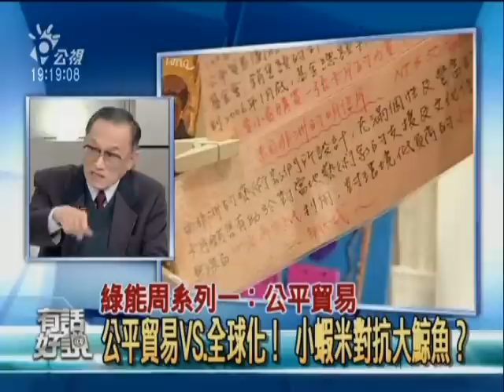綠能周系列(1)：貿易要公平！生產消費更友善，綠色世界變美麗 3/7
何謂公平貿易？從它所關注的勞動正義、環境正義議題來看，廣為世界各國接受的自由貿易模式，為何沒有為生產者帶來更好的生活品質？為何需要有公平貿易？這些公平貿易商品背後，有著什麼樣的故事？請生態綠經營者文彥與地球樹經營者靖宜，談談商品背後製造者的故事。